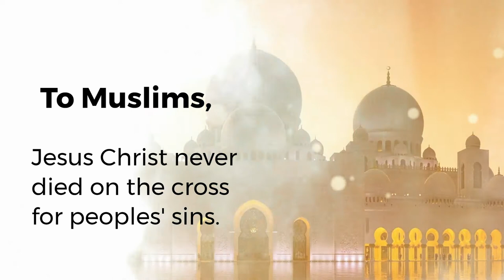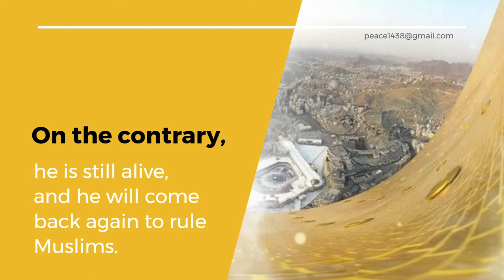❤️ ⁩The prophet Jesus❤️⁩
A video clip in English, showing that Muslims believe in Jesus, peace be upon him, and venerate him as one of the most determined of the messengers, whom God has supported with many remarkable miracles, such as reviving the dead and the innocent and the lepers. So the life of Jesus, peace be upon him, was a miracle, for God created him from a mother without a father, just as Adam created from dust. For Muslims, Jesus, peace be upon him, was not crucified, but on the contrary he is still alive, and he will return to rule the Muslims.

مقطع مرئي باللغة الإنجليزية، يبين أنه يؤمن المسلمون بعيسى عليه السلام ويوقرونه كواحد من أولي العزم من الرسل الذي أيده الله بالعديد من المعجزات الباهرة كإحياء الموتى وابراء الأكمه والأبرص. فكانت حياة عيسى عليه السلام معجزة فقد خلقه الله من أم بلا أب تماما كما خلق آدم من تراب، بالنسبة للمسلمين، عيسى عليه السلام لم يصلب، بل على العكس لا يزال حيا ، وسيعود ليحكم المسلمين.

- اسلاميات || Islamic
- خواطر || khawatir
- مواعظ || mawaeiz
- حكم || hukm
- عبر || eabr
- قصص || Stories
- خاطرة || khatira
- مشاعر || mashaeir
- أشعار || notice